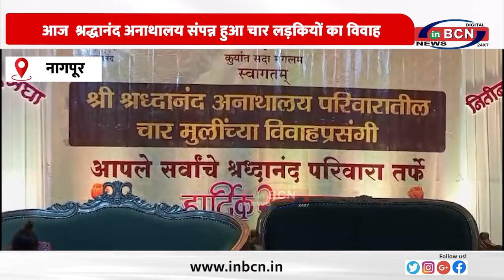श्रद्धानंद अनाथालय से एक साथ उठी चार लड़कियों की डोली........INBCN NEWS